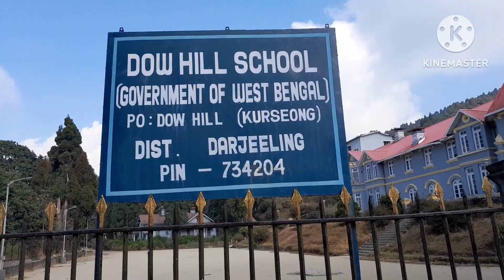coochbehar to kursieong @ daohil , 500 km journey